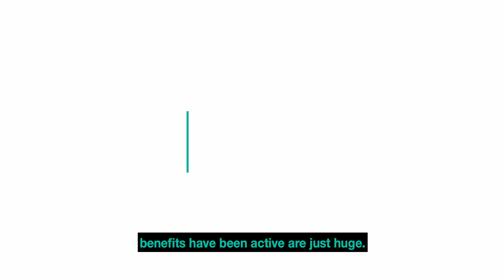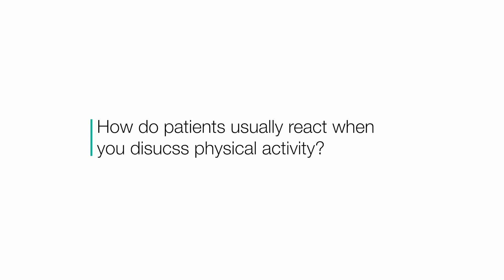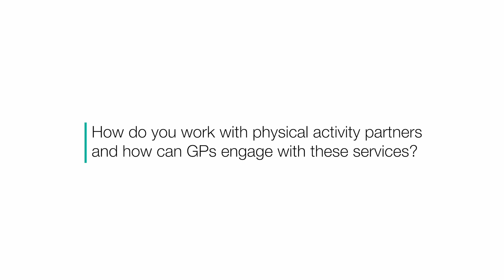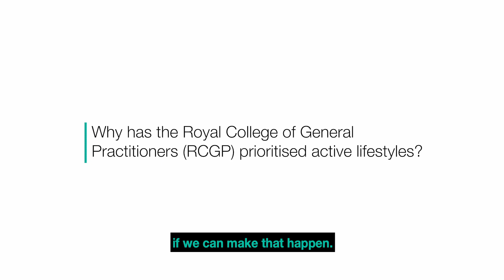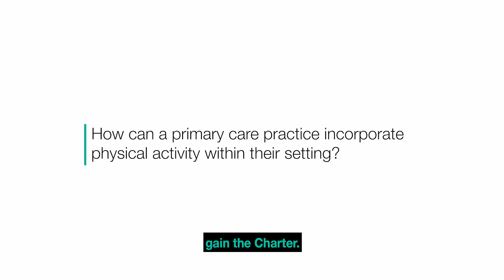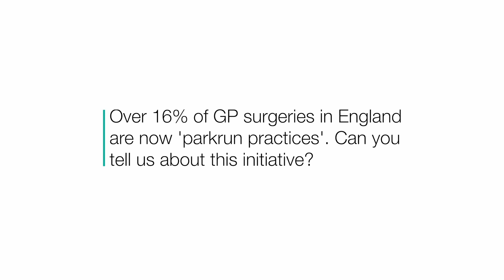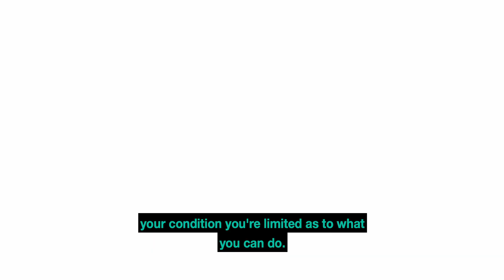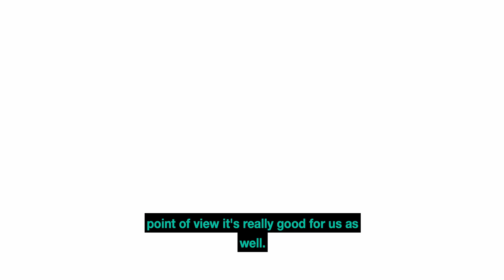Dr. Zoe Williams - NHS GP and PHE Physical Activity Clinical Champion Full Interview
Part of the Health Matters: Physical Activity edition, released in January 2020